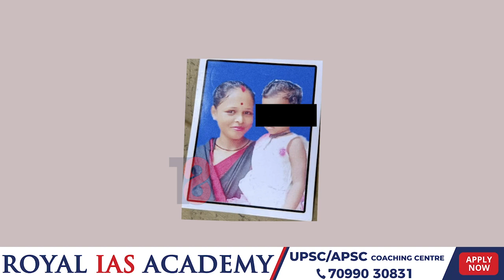📌মাজুলী দক্ষিণপাট কৈৱত গাঁৱৰ পৰা নিৰুদ্দেশ এগৰাকী মহিলা।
📌নিৰুদ্দেশ হোৱা মহিলাগৰাকীৰ নাম ৰিন্টুমণি দাস দুৱৰা।
📌যোৰহাট আটিলাগাঁৱত থকা সমন্ধীয় ভনীয়েকৰ ঘৰলৈ গৈছিল মহিলাগৰাকী।
📌কোনো লোকে সম্ভেদ পালে 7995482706নম্বৰত খবৰ দিবলৈ আহ্বান পৰিয়ালৰ।